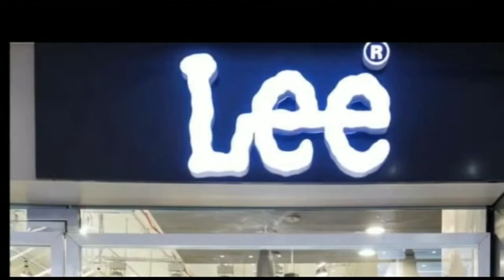मुख्यमंत्री राहत कोष से 02-02 लाख रूपये देने की घोषणा की